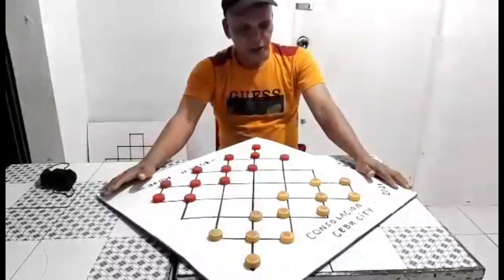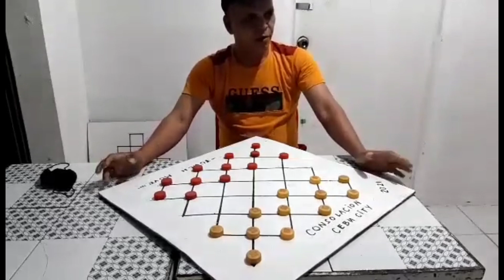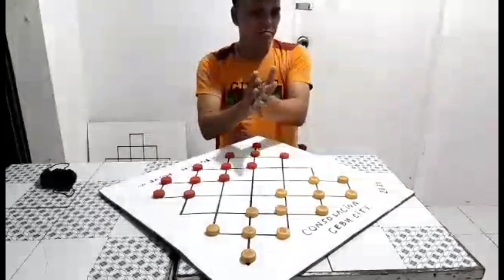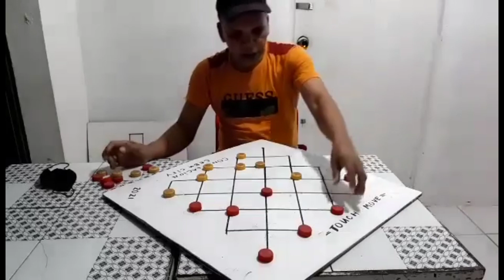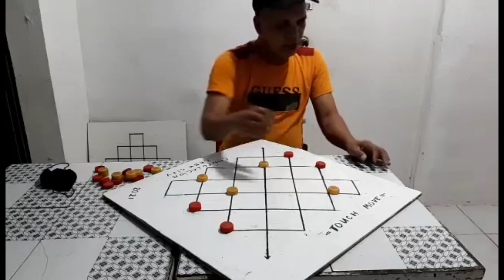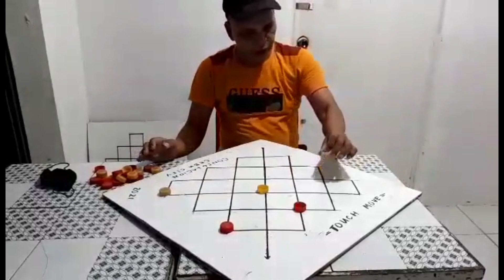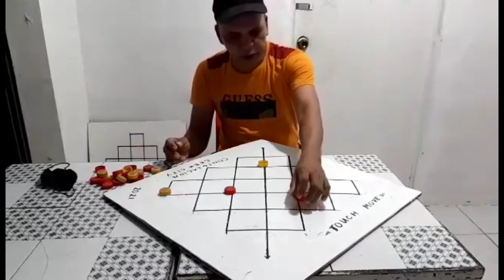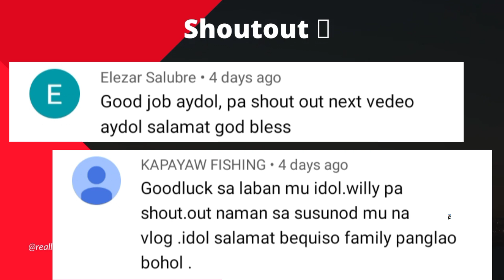GRANDMASTER WILLY TUKURAN VS ANDRE DEBAYEUX| MAY MENSAHE PARA SA TRILOGY!